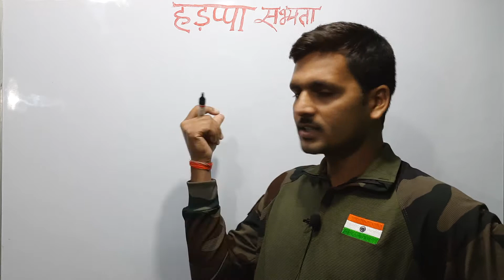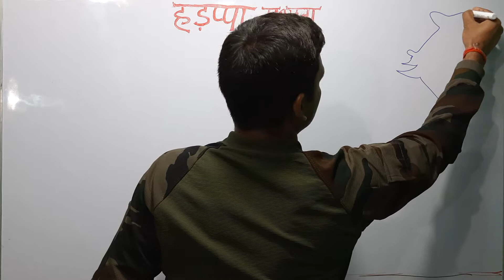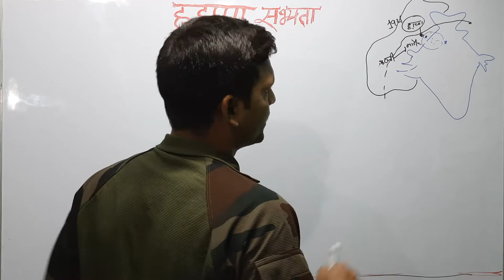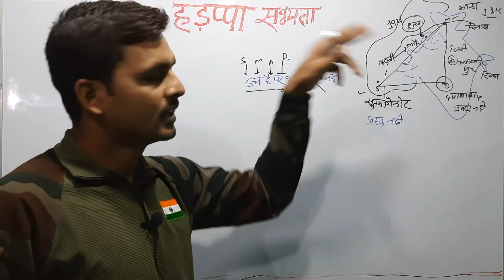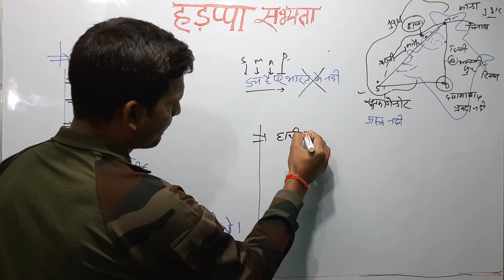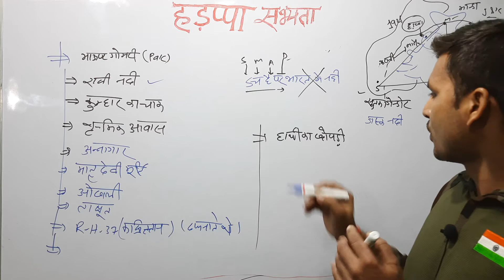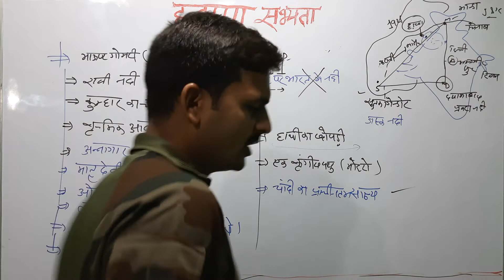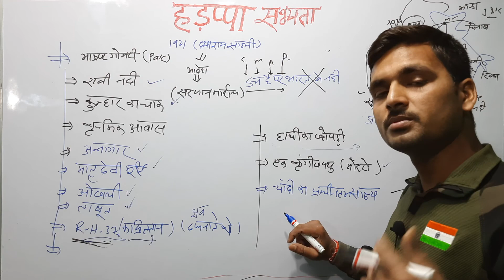(सिंधु घाटी सभ्यता-02) हडप्पा सभ्यता महत्वपूर्णप्रश्न पुरी जानकारिया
जय हिन्द😀🇮🇳🙏